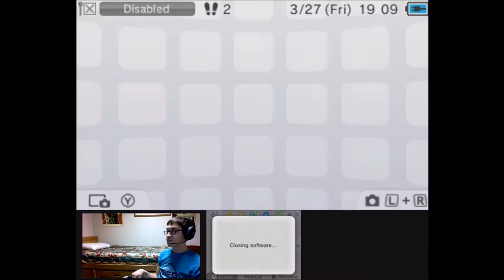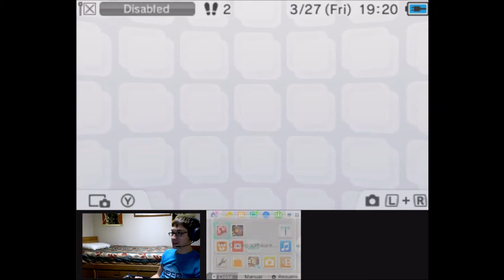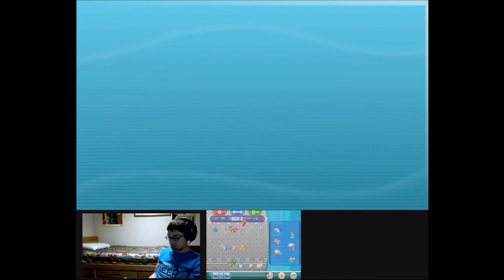Level: Max - The Prime Time to Shine! - Part 20 - Primal Groudon - Let's Fail at Pokemon Omega Ruby!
So now that the world is lighting on fire basically the entire world is under the effect of Sunlight, oh and we need to head to Sootopolis! It's easy to get to, but you have to dive to get there.
Huh...Sootopolis is abandoned for the most part...hey! It's Steven and some dude...Wallace? Cool! Wanna go into the Cave of Origins? Of course! And it's the Criminals we haven't thrown in Jail, who apparently are re-habilitated now, and giving us a Magma Suit so we can walk through lava and stop Groudon? Sounds like a plan!
Hey! It's Groudon! Quick! Ride his back!
Okay, it's time...Primal Groudon! His Desolate Land Ability gets a boost, boosting Fire Attacks even more, and making Water Attacks Unusable. His moves are Lava Plume, Earthquake, and Precipe Blades, the Blades is just a more powerful and inaccurate of Earthquake. However the kicker is the Move Rest, he will use this to Heal all of his problems...except stat changes. An effective strategy is to mess with his Accuracy and Attack/Special Attack. Other then that...good luck is all I can say!
It's. finally over...everything is happy, all the Criminals are now committed to helping Humanity, this is all well and good. I feel all Fuzzy inside. And we get the Eon Flute! Now we can fly with Latios whenever we want! And I found Sablenite!
Now then...I guess it's time for the Gym!